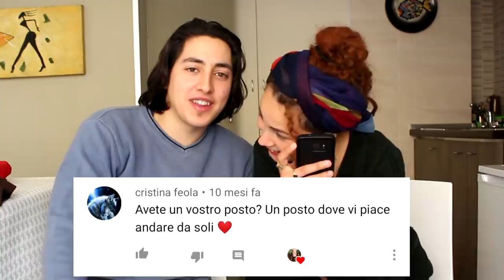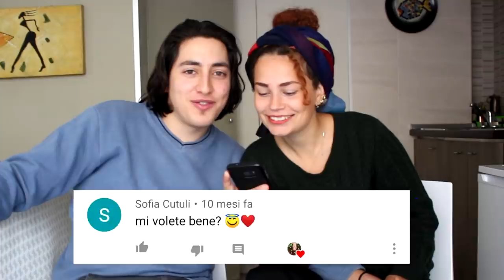Io e il mio fidanzato rispondiamo alle vostre domande #2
IMPORTANTE

Il randagismo al sud è vergognoso. Migliaia di anime in pena muoiono di fame ogni giorno. Donando anche solo 1Euro mi aiuterete a comprare un sacco di croccantini per i cuccioli abbandonati per strada, senza una famiglia e senza una casa. Grazie di cuore se lo farete.
Ps. su Instagram vi aggiornerò sul ricavato e su cosa prenderò per i cuccioli (la maggior parte verrà donata ad associazioni che danno davvero il loro massimo per regalare una vita decente a tutti i trovatelli; il resto verrà usato per comprare cucce e coperte per l'inverno)

Un bacino.

Marina Cusato , 21, Catanzaro, Calabria, Italia, Europa, mondo, forse